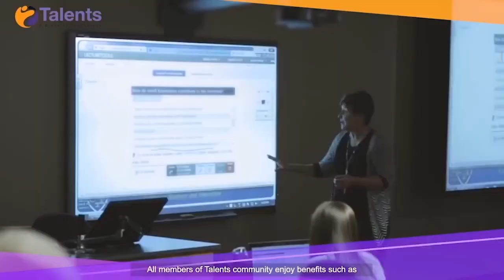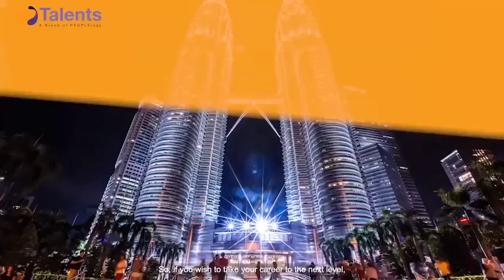Talents Talk Show Episode 4 : HOW TO BUILD YOUR CAREER BRAND?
Talents is excited to have Norlida (Oli) Azmi, the Group Chief People Officer of Axiata Group Berhad on our next Talk Show!
Know how to:
1. Create career brand strategy to make yourself standout in the job market 🤩
2. Make sure you are not sending mixed signals to the job market and attract your future employer 🤔
3. Build your brand to allow you to build a network of professionals who can see your worth and think of you first when new opportunities arise 🙌🏻